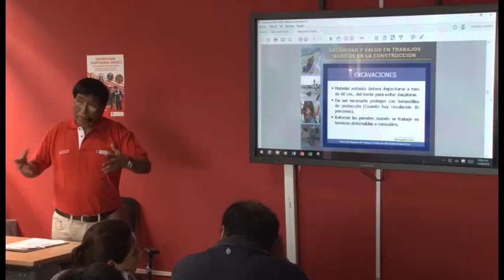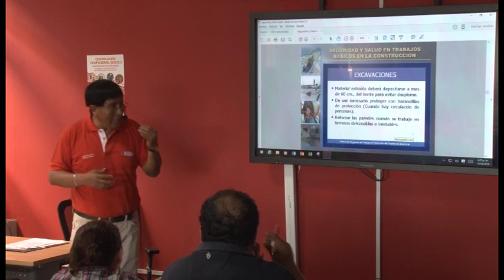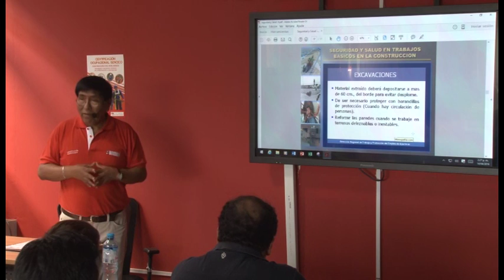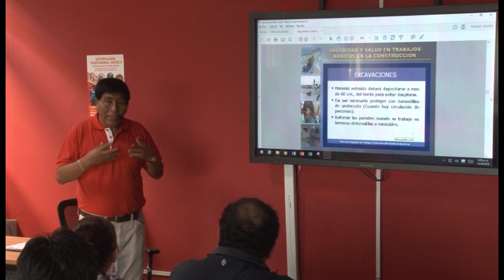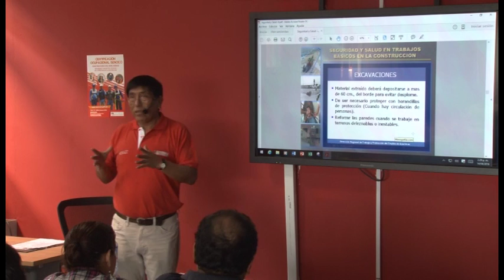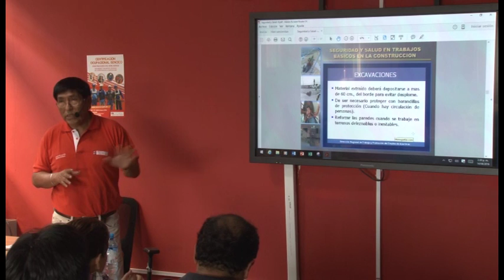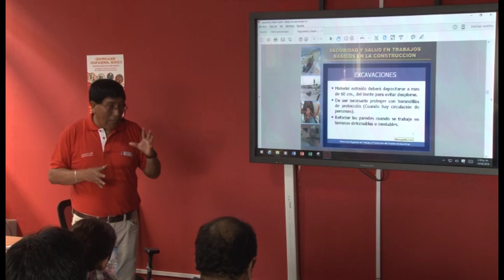Seguridad y Salud Ocupacional en el Trabajo Básico de la Construcción - Condiciones de trabajo II